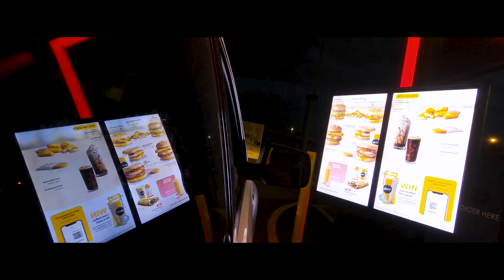Unexpectedly Pleasant EP1: Setting off into the storm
Welcome to another Mini Series! This time I'm heading away camping in the face of a severe weather warning - how bad can it be right? We'll discover the perfect substitute for tomato sauce, find out what happens to a GoPro when it falls off the car at 100km/h and I'll show you my latest impulse purchase from BCF.

Next episode up tomorrow - enjoy!

📸 @exploranger on Insta for pics of the setup/camping trips.